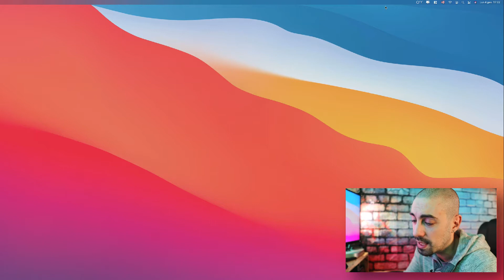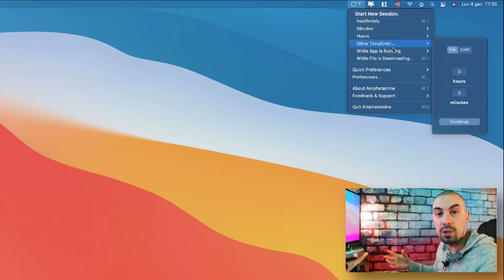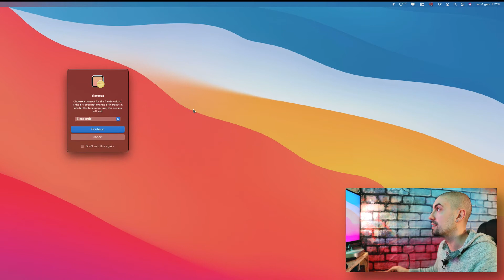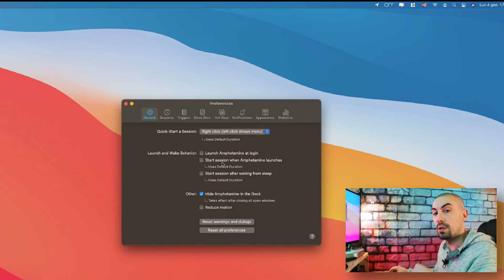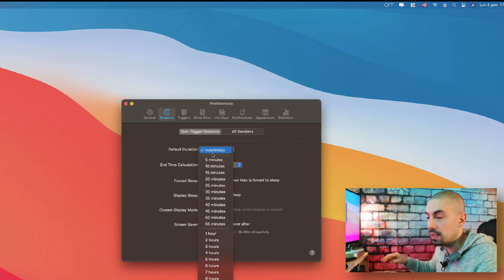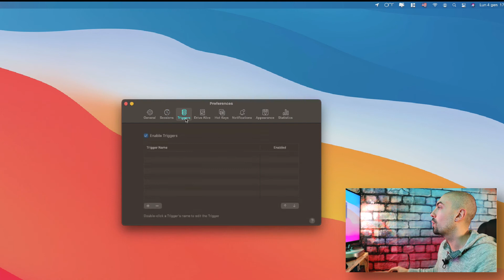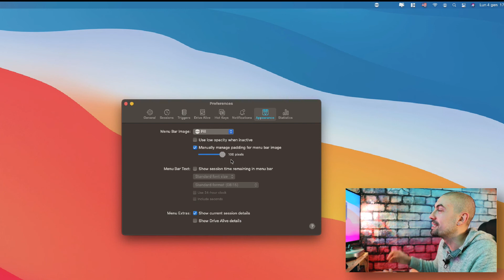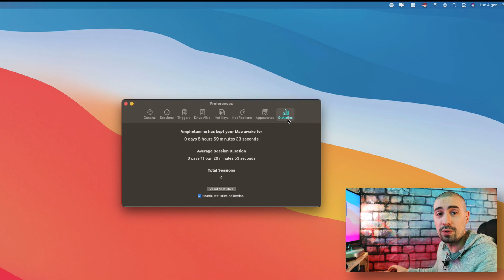Amphetamine - L' applicazione GRATUITA che tiene sveglio il tuo Mac.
174€ / Year for UNLIMITED: Music / Effects / Stock Video / Graphics & much more from ENVATO ELEMENTS

Amphetamine è l' applicazione gratuita per Mac che aiuta a mantenere sveglio il tuo Mac.
Diciamocelo, quante volte vi è capitato di dover fare un download che dura svariate ore, oppure state facendo l'upload di un grosso file su YouTube e il Mac va in stop, bloccandovi la connessione e obbligandovi così, a ricominciare da capo?

Ora non sarà più un problema con Amphetamine, app che trovate qua

00:00 Intro
01:08 Amphetamine per Mac
03:22 Amphetamine su Mac App store
03:30 Le funzioni principali di Amphetamine
05:48 I settings di Amphetamine

Tralaltro una cosa curiosa è che Apple, dopo ben 6 anni che l'app si trova sul Mac app store (dal 2016), qualche giorno fa hanno deciso di voler bannare l'app dallo store, per "istigazione all'uso di Droghe" 😂 RIDICOLO!
Fortunatamente Apple si è ricreduta e non ha perseguito l'idea di eliminare l'app dallo store.

Cameras:

- Canon EOS R
- Canon M50
- Canon 6D

Lenses:

- Canon 15-45 f: 3.5-5.6 (M mount)
- Sigma 16 f (M mount)
- Canon 24-105 L (EF mount)

🖥  -  LUTS PACKS:

LUTS or Look Up Tables are the quickest way to grade your footage once you’ve color corrected.